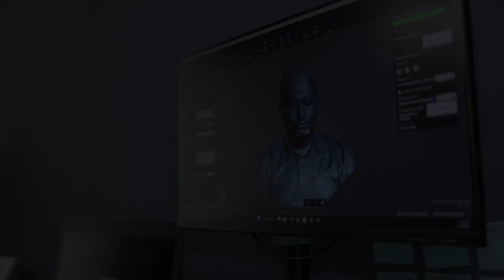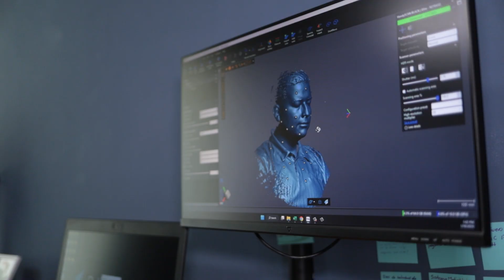Escaneo 3D ¿Para todo tipo de formas? 😉 | HandyScan 3D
Con equipos de alta gama como el  HandyScan 3D podemos escanear personas también, pues la exactitud y precisión pueden adaptarse a todo tipo de formas.
Recuerda que este proceso es gracias a nuestros expertos en ingeniería 3D.

Pregunta por nuestros servicios y productos, tenemos una solución innovadora 3D para tu industria.